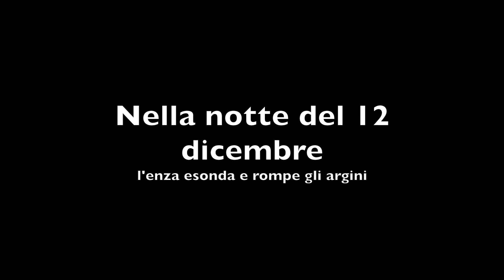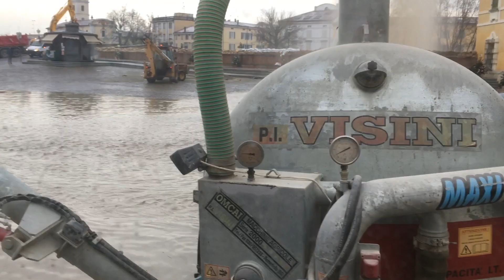La piena dell'enza e della Parma 12/12/2017 documentario